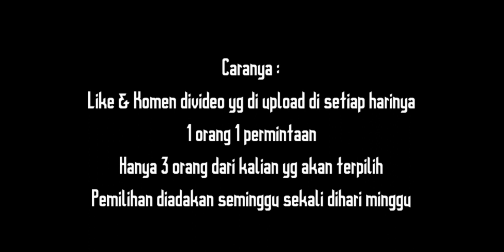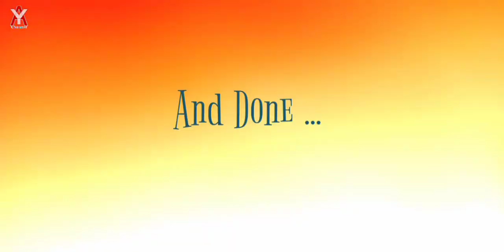Cara membuat Dx Zero Two Driver Unit Kamen Rider Zero Two dari kardus |Dxゼロ2ドライバーユニット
Toturial cara membuat DX Belt & Item Kamen Rider Dari Kardus